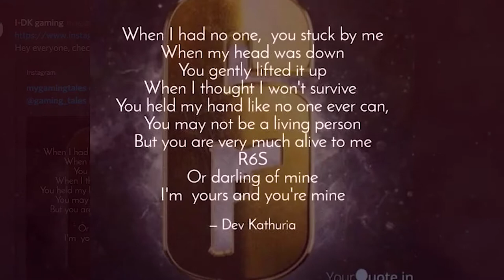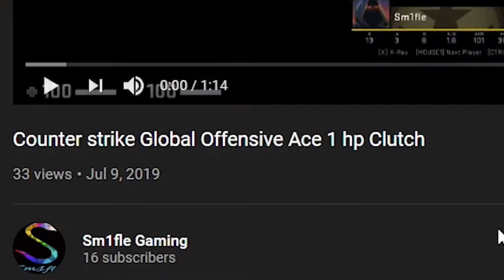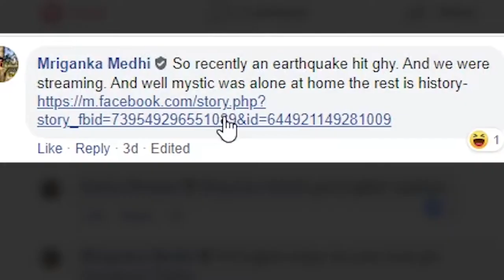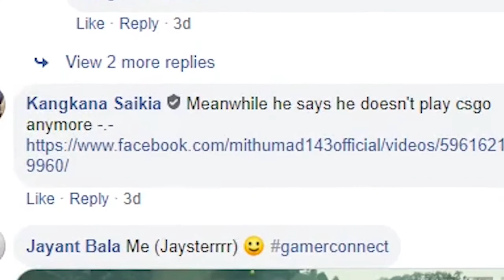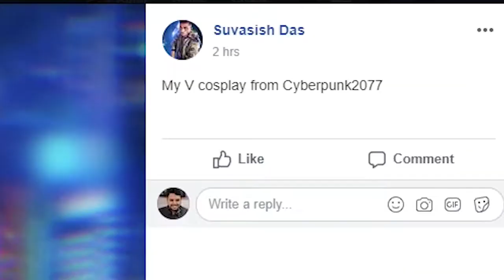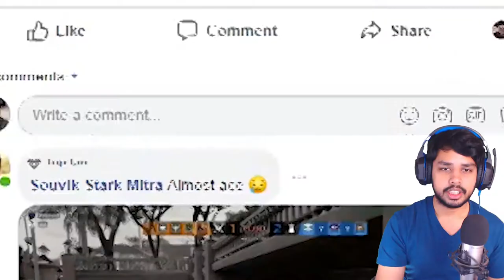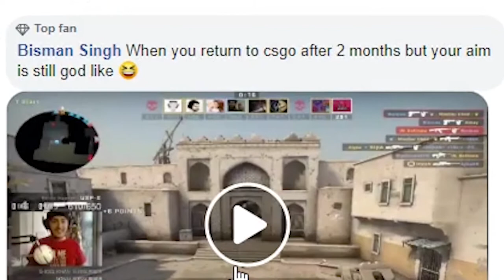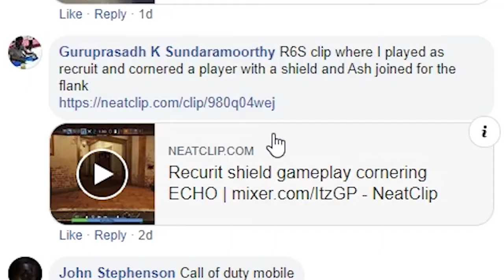Crazy Indian Cyberpunk Cosplay | GamerConnect Community Showcase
Community Showcase is back with GaminMadness!

This week from the community we have poetry of love for R6S, almost ace's, playing PUBG while an earthquake is happening and singing at the same time, more Forza (ofcourse) and many more things :D

Episode is in English and Hindi

Comment below, tell us your thoughts on the weekly Community Showcase and share (tag) the video with your friends in order for you to have a chance at winning a limited edition Nvidia RTX Battlefield Mousepad!